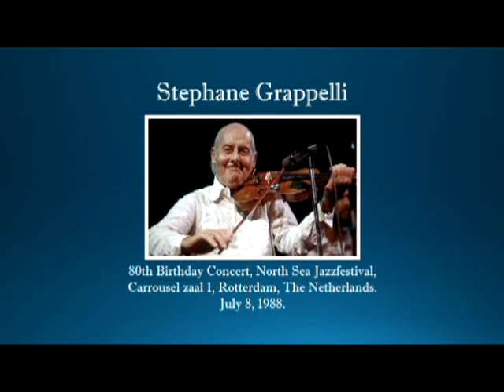【TLRMC070】 Stephane Grappelli July 8, 1988.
80th Birthday Concert, North Sea Jazzfestival,
Carrousel zaal 1, Rotterdam, The Netherlands.

【00:00】01 - Radio Intro 1:25
【01:24】02 - Pick Yourself Up 4:57
【06:21】03 - Tune Up 3:19
【09:41】04 - S’Wonderful 3:45
【13:25】05 - Things Ain’t What They Used To Be 3:51
【17:17】06 - Just One of Those Things 2:37
【19:54】07 - announcement 0:40
【20:35】08 - Ol’ Man River 4:39
【25:13】09 - announcement 0:10
【25:23】10 - Willow Weep For Me 5:28
【30:52】11 - Chattanooga Choo Choo 2:35
【33:27】12 - announcement 0:11
【33:38】13 - Honeysuckle Rose 4:08
【37:46】14 - Walking My Baby Back Home 4:06
【41:52】15 - You Are The Sunshine of My Life 4:29
【46:21】16 - announcement 0:25
【46:46】17 - Chanson Des Rues 4:08
【50:55】18 - Them There Eyes 2:17

Musicians:
・Stephane Grappelli (Violin)
・Laurie Holloway (Piano)
・Martin Taylor (Guitar)
・Marc Fosset (Guitar)
・Jeff Green (Guitar)
・Jack Sewing (Bass)
・Allan Ganley (Drums)